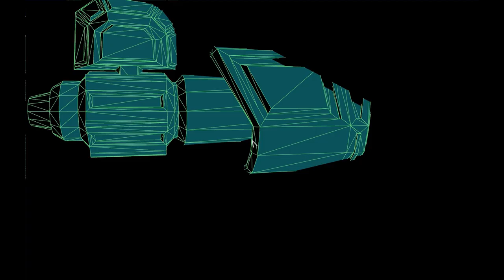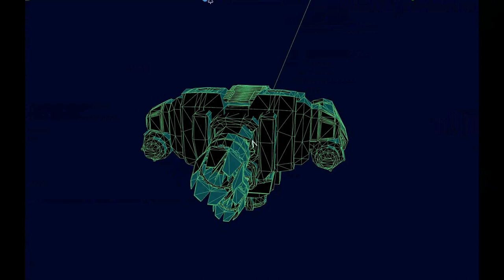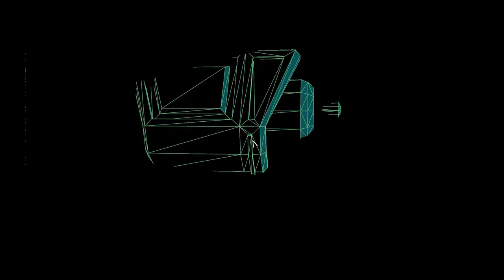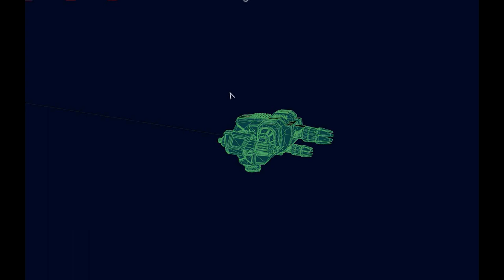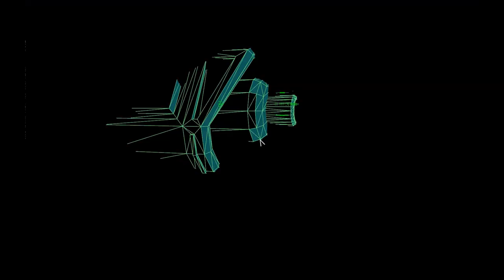Void Destroyer 2 - Development Video - 5-02-2018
Void Destroyer 2 is an indie sandbox space combat sim and RTS hybrid.